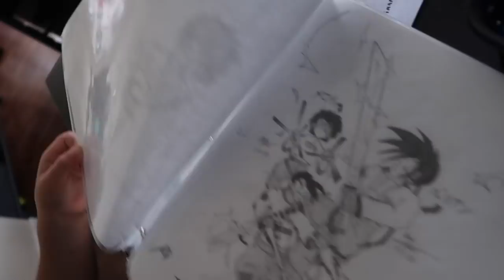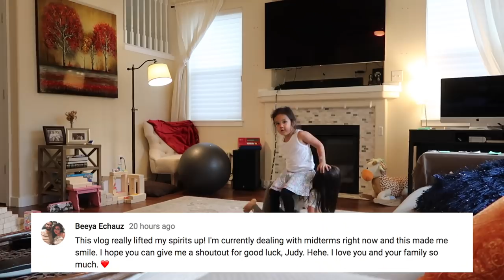I WISH I DISCOVERED THIS SOONER! - ItsJudysLife Vlogs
Julianna had no idea Benji is an artist, the Seahawks has done it again, and this is one must have kitchen tool everyone should own! Don't forget to "thumbs up" if you enjoy the vlogs!
Benji and Sean's book: Youtube Secrets

Judy's Links

Benji's Links

Vlog Camera We Use:

Blendtec Blender